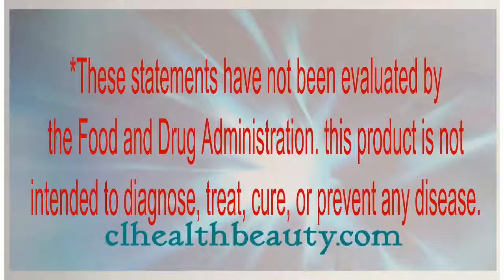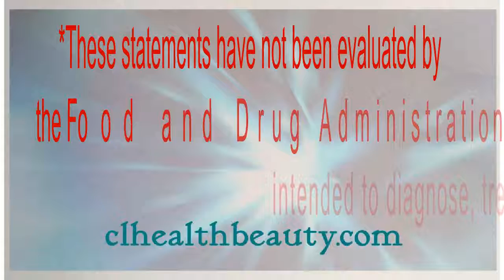👍Nu skin Cartilage Formula ⭐